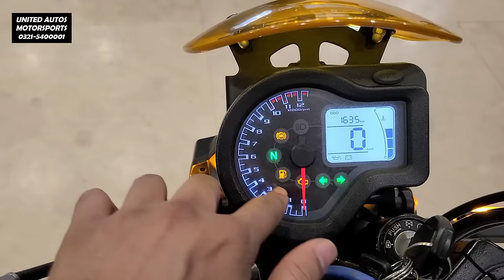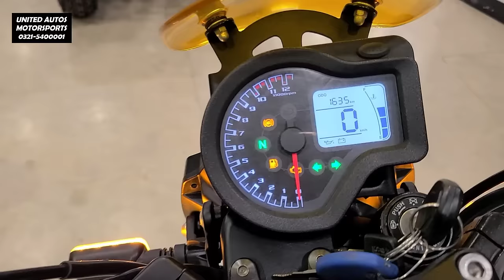Hi SPEED 2024 LAUNCH IN PAKISTAN ZONGSHEN CYCLONE RE3 ZS400 SOON TOP SPEED FUEL AVERAGE ON PK BIKES